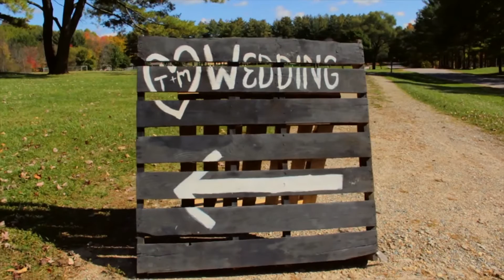Trent & Mandi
"I Want Crazy (Encore)" by Hunter Hayes